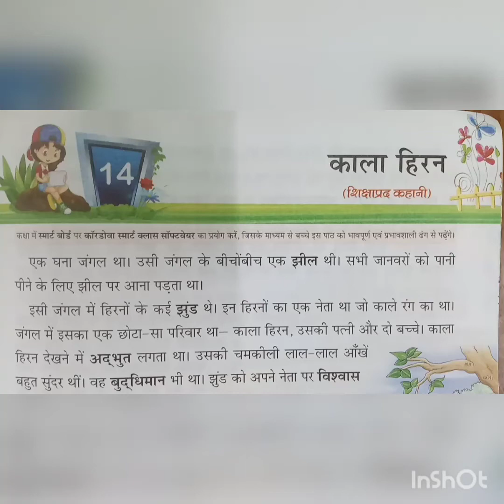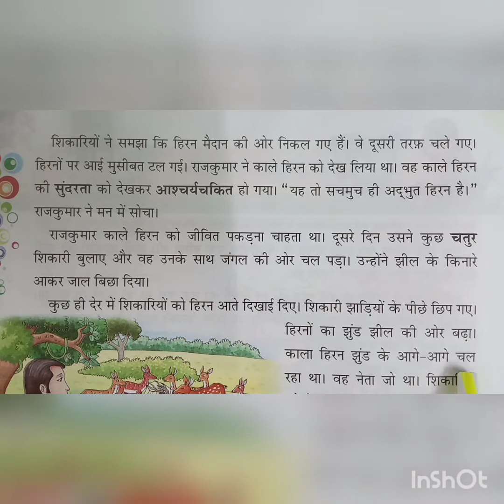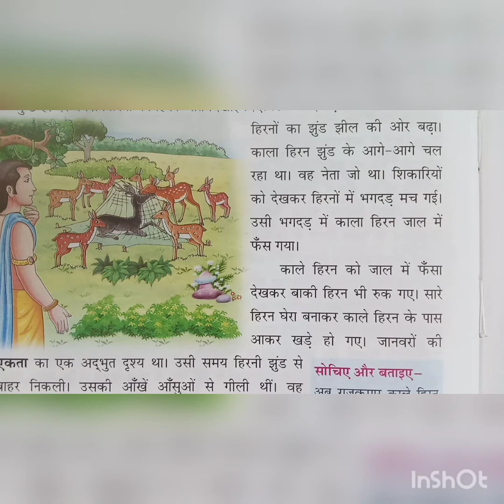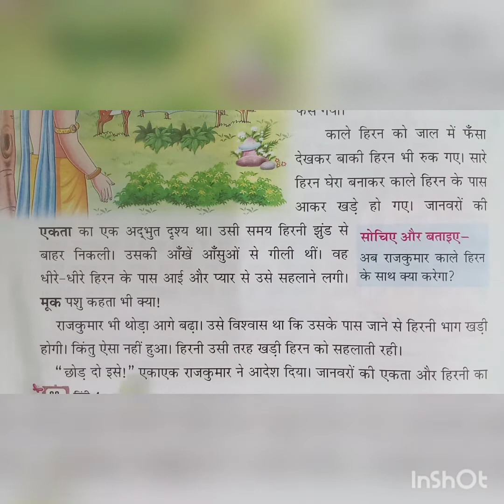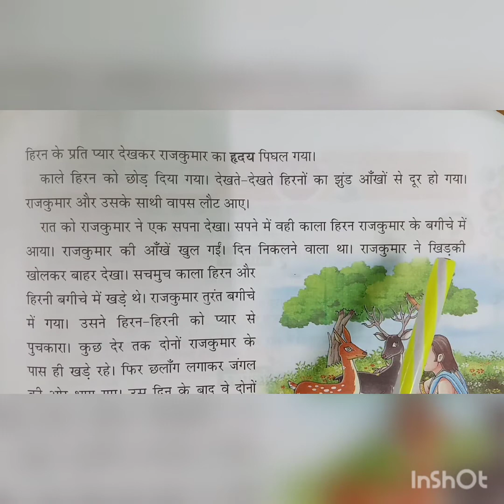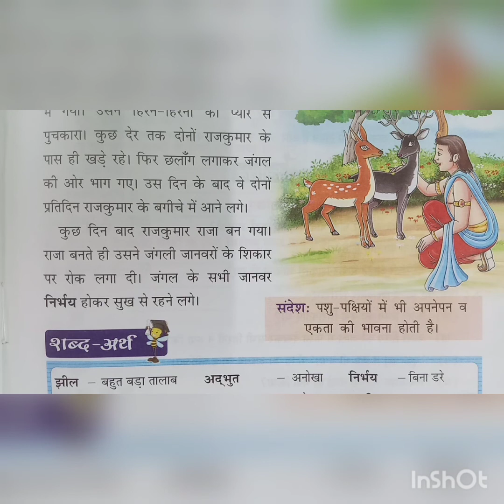12 -1 -2021 |Class -4 |Subject - Hindi |Chapter - 14 |topic - काला हिरन